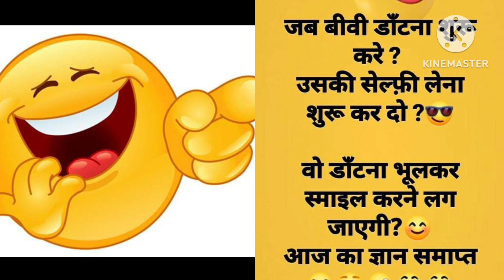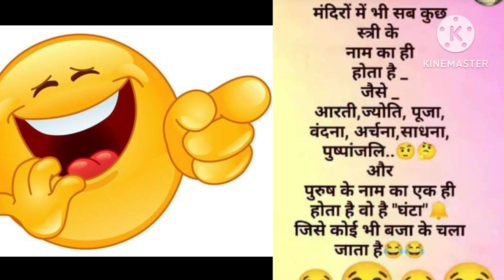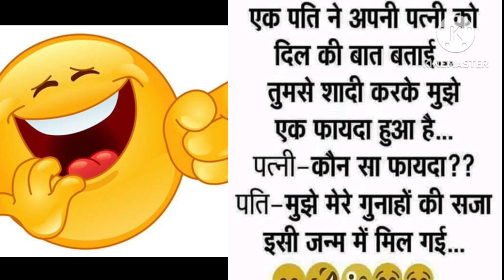मेरी जगह तू लटक जा | धमाके दार चुटकुले | हंसी नही रोक पाओगे | funny jokes | viral jokes hindi | new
Welcome to INSTANT FEVER – your ultimate destination for laughter and good vibes! 😂🎉  This is a funny videos channel. We make funny videos and upload them on this channel.

🔥 In this hilarious episode, get ready to burst into laughter as we bring you the best of comedy and funny moments. we work tirelessly to create content that will leave you in stitches!

very special trending funny comedy show funny new comedy 😛😎